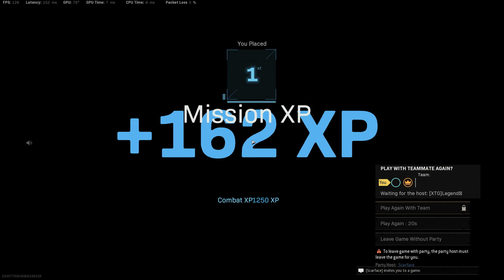Win with SCARFACE